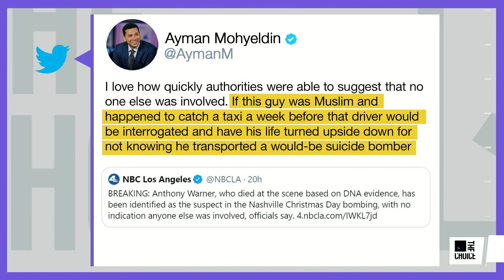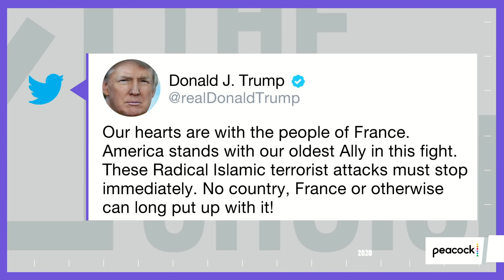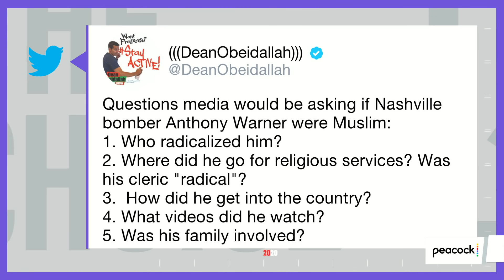What Will it Take to Call the Nashville Bombing Domestic Terrorism? | The Mehdi Hasan Show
Dean Obeidallah joins Mehdi Hasan to explain how America's cultural racism and Islamophobia leaves the U.S. more vulnerable to right-wing extremism and violence.